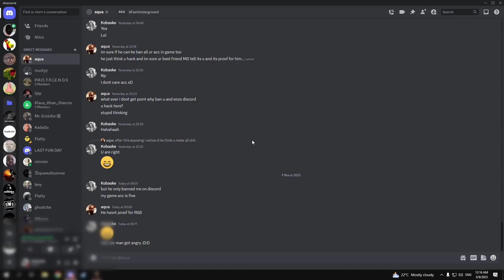War Trigger 2 Red Dawn TDM 28-3